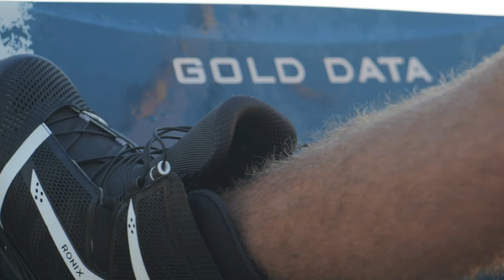Maxime Chabloz PartOne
A short videoproject realized with my good friend Fabian Gattlen (Forthvisuals).
Basically what a day in brazil looks like through my eyse.

Rider Maxime Chabloz